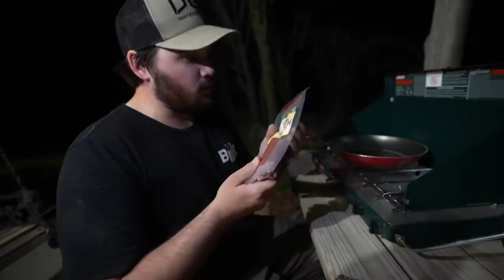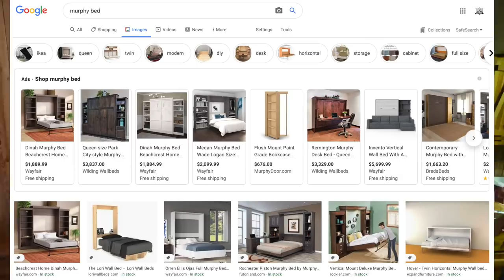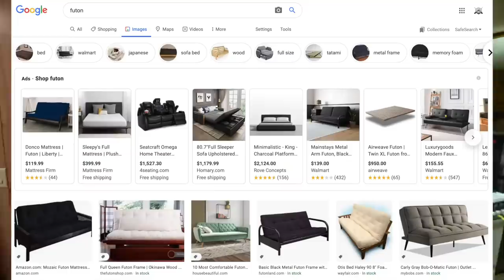My FIRST TIME Staying OVERNIGHT at the ABANDONED High-Fence RANCH!!!